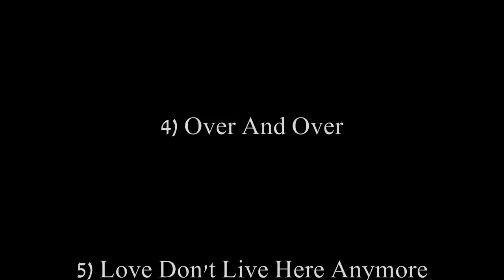Madonna - Like A Virgin - Album Preview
1985 Version of a 1984 Album.